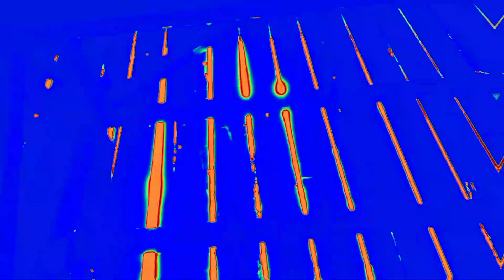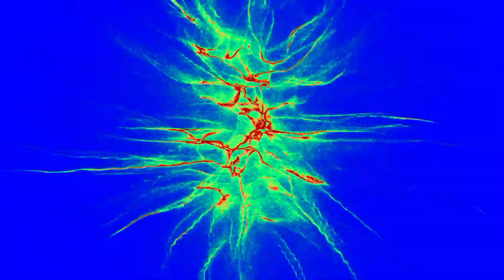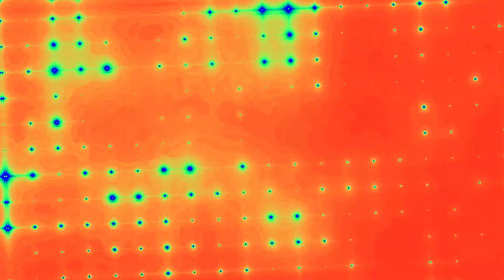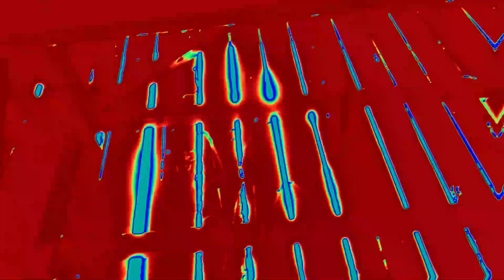AU NOM DE LA ROSE ( reggae ) " xp 988 " studio reggamix = PHIL REGGAEMAN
Freestyle = Phil Reggaeman / Merci beaucoup pour les instruments / Merci La Famille / Jah Bless !